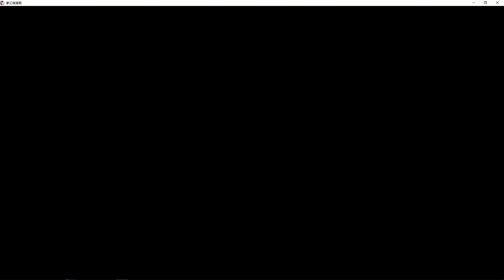《夢幻模擬戰 mobile》櫻花綻放之刻 挑戰：中級考試 援護攻擊